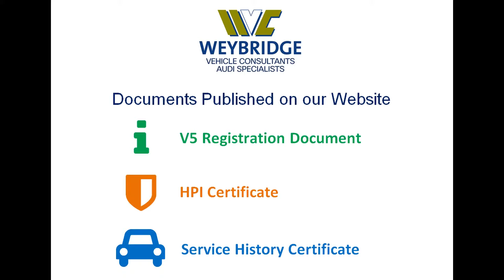AUDI A3 SPORTBACK ETRON TFSI